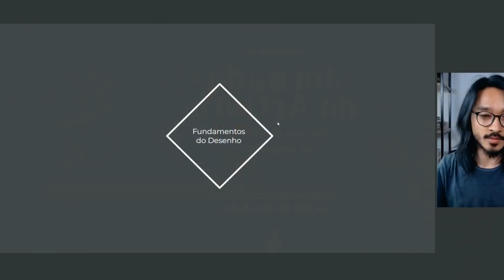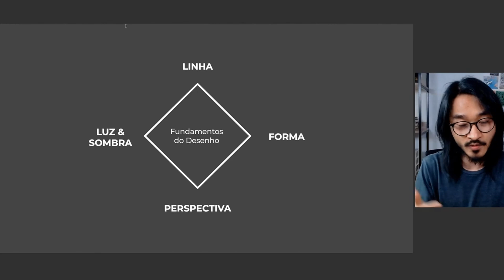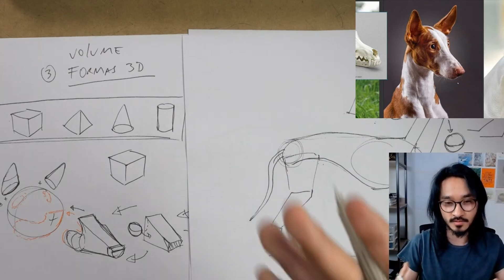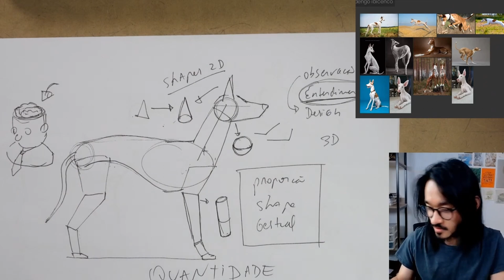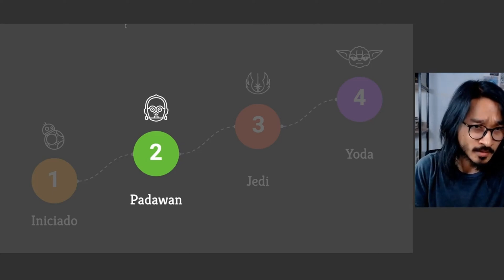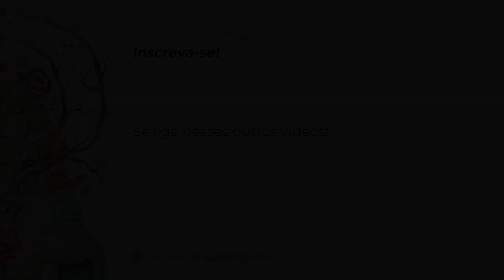👀Por que o Dynamic Sketching é O CAMINHO para alcançar um NÍVEL PRO no Desenho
ㅤ Se você quer melhorar seus desenhos de Imaginação, você precisa aprender Dynamic Sketching.

📝Capítulos da Aula
00:00 Introdução

Dynamic Sketching é uma técnica que vai te permitir revisar e aplicar 4 fundamentos essenciais do desenho: linha, formas, luz e sombra e perspectiva.

Além de reforçar os fundamentos, esse treino tem grande potencial de te ajudar na ampliação da sua biblioteca visual, já que você vai estar em contato com diversos elementos de estudo: animais, insetos, veículos, equipamentos…

Um dos benefícios dessa prática, é que ela é focada na parte essencial do desenho: o esboço. Dar atenção à etapa inicial do desenho tem muita importância, pois é nela que a proporção e a perspectiva são feitas.

Um desenho com uma boa estrutura favorece uma boa finalização, dado que a estrutura funciona como os tijolos de uma casa. Não adianta pintar uma casa cheia de buracos e rachaduras, do mesmo modo que não adianta querer finalizar um desenho sem nenhuma estrutura.

Por isso, é essencial estudar e treinar os fundamentos do desenho, para que sua arte tenha uma base firme para crescer e desenvolver um estilo próprio.

Portanto, é imprescindível praticar dynamic sketching / desenho de construção, visto que essa é uma das principais técnicas para se treinar os fundamentos do desenho de maneira eficiente.

E se você quiser saber mais sobre os 7 Fundamentos do Desenho, Dynamic Sketching e aprender mais sobre desenho com a minha ajuda, conheça meu Curso de Desenho Online Jornada do Artista! Acesse o link abaixo e aprenda a desenhar do zero ao Desenho de Imaginação em 6 meses!

Oi, eu sou o Ricardo Yamaguchi! :)

Um desenhista autodidata reencontrado! Depois de quase 10 anos sem desenhar, voltei a acreditar no meu sonho de infância. A arte voltou para mim após um nada fácil processo de crise profissional e pessoal. No desenho eu encontrei minha terapia, meu conforto, minha identidade e minha essência.

Acredito que todos nascemos artistas, mas esquecemos disso no árduo processo de virar adultos. Mas seu talento ainda está aí, adormecido e esperando você despertá-lo!

Aqui compartilho vídeos para inspirar o artista que reside em você, ajudando você a aprender a desenhar e pintar (ou seria REaprender? 😉). Independente se o seu estilo de desenho é mangá, realista ou ilustração, aqui você vai encontrar dicas de desenho e também tutoriais passo a passo para desenhar cada vez melhor. Se você quer saber como aprender a desenhar do zero, aqui você também encontrará um mini curso de desenho para começar nessa arte!

Pegue seu caderno e lápis e bora desenhar e dar mais cor para sua vida! 😊✍️🖌️🖍️

A arte cura, a arte salva!

Um abraço,
Ricardo Yamaguchi - ilustrador e desenhista autodidata :)